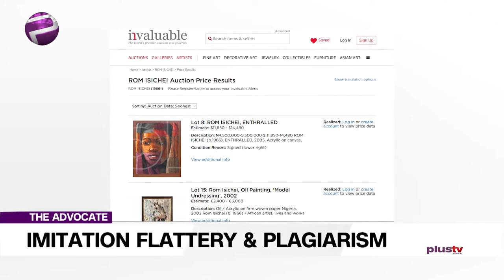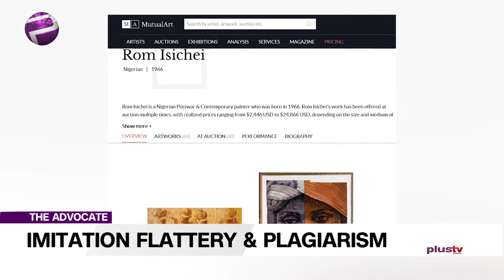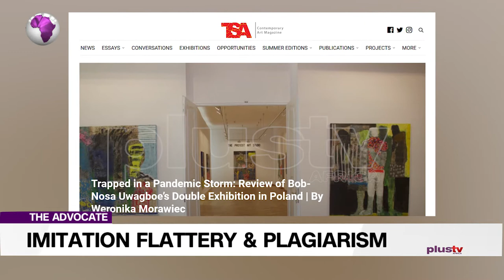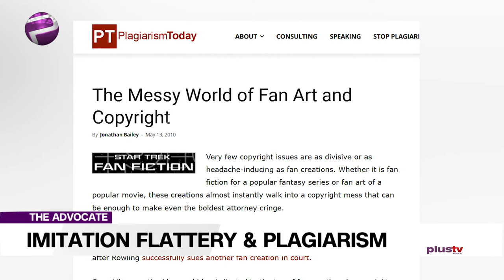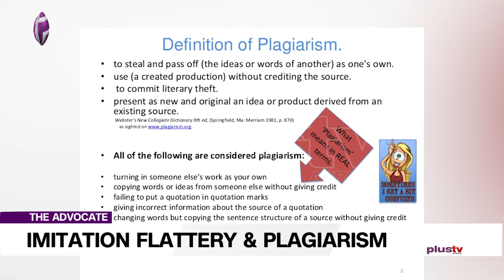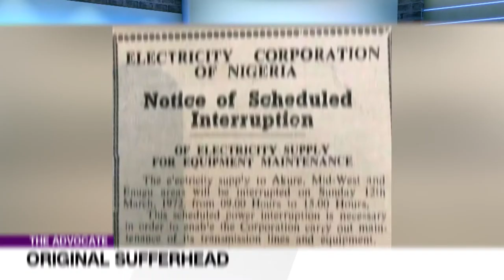Imitation Flattery And Plagiarism: Should People Get Away With Plagiarism?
Imitation is the sincerest form of flattery. Or is it? Sometimes, is it not the case that the imposter wishes to live off of the work of the original author/performer?